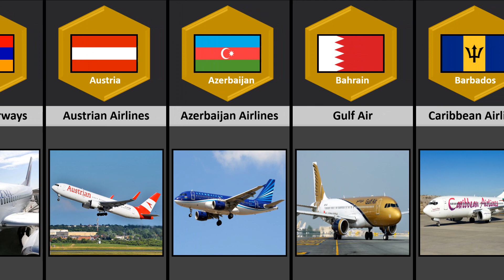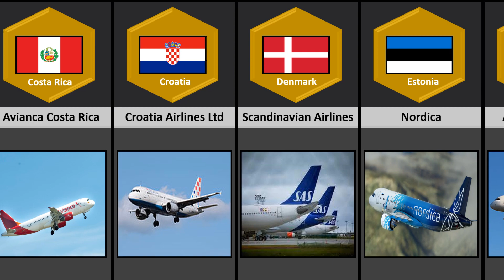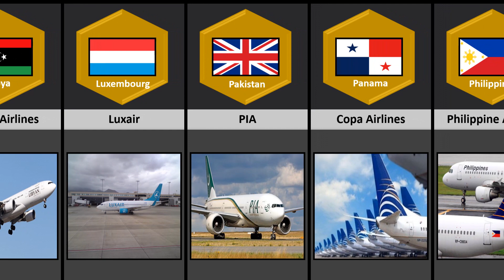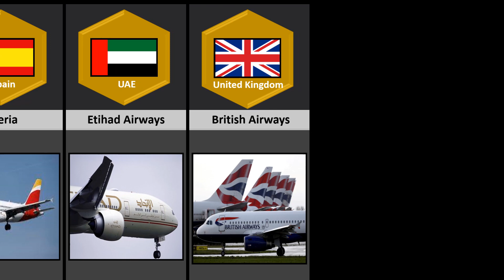National Airlines from Different Countries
Explore the World's Most Fascinating information with us! Join us on this exciting journey as we showcase the captivating information of nations from every corner of the globe.